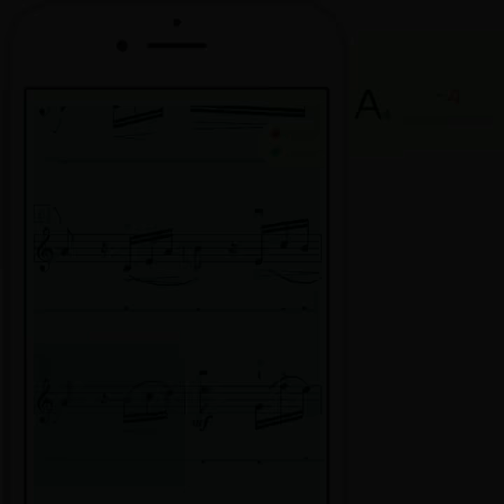‘Für Elise’ (For Elise) - Beethoven on Violin App - Violy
Violy Practice makes Perfect!!
Violy is a Smart Music Practice Partner that makes the violin practicing easier for both the teacher and the student. It listens to, follows, evaluates, and grades your practices.

Violy helps music students on practicing instruments, and improve the practice efficiency;
Violy allows music teachers to review students' homework and level comments in real-time.

Visit Violy.app for more